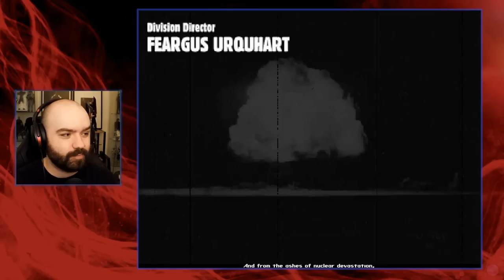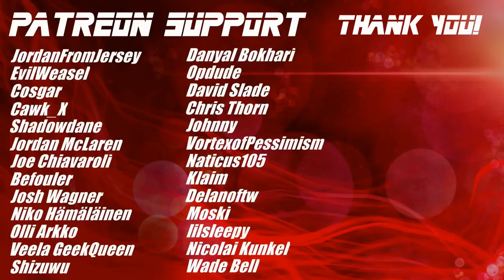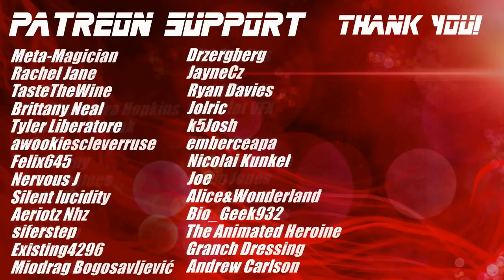Emerging From Vault 13 - Fallout | Blind Playthrough [Part 1]